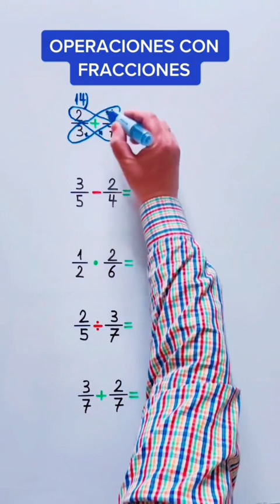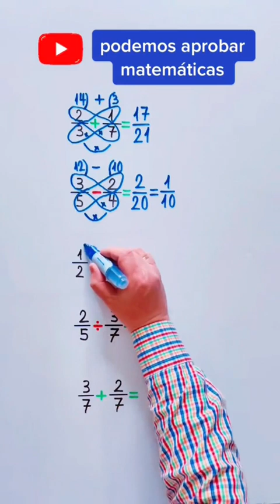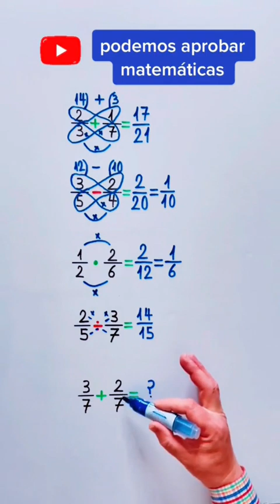SUMA, RESTA, MULTIPLICACIÓN y DIVISIÓN de FRACCIONES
Te explico cómo sumar, restar, multiplicar y dividir fracciones.